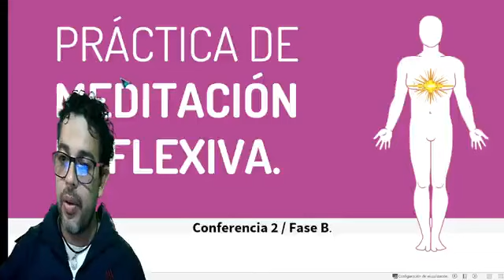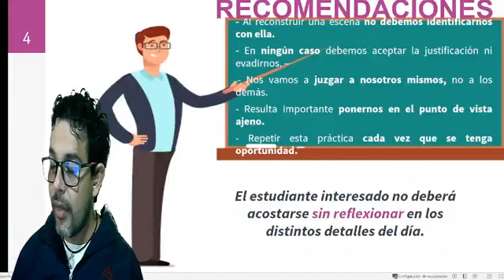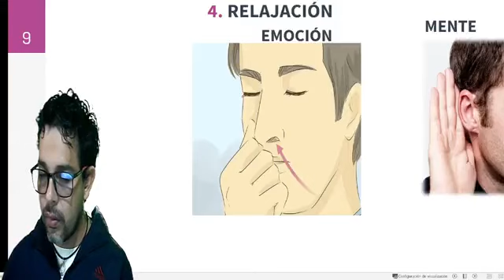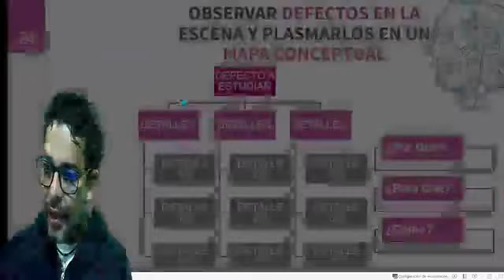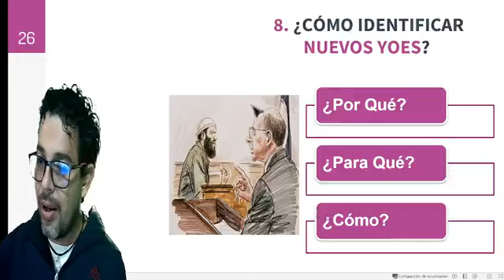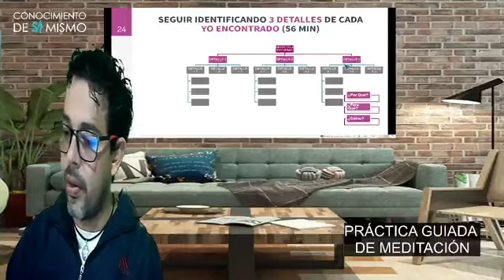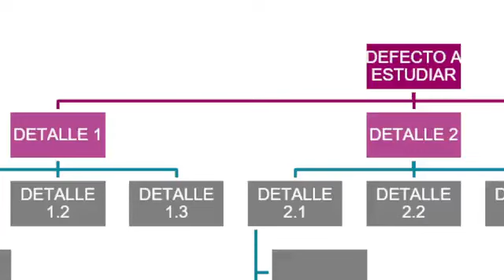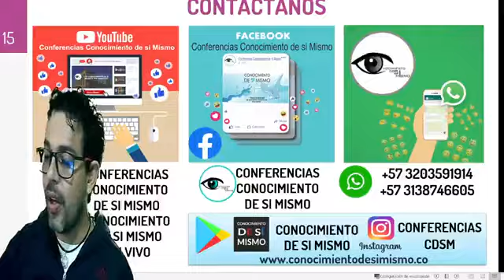Práctica de Meditación descubriendo detalles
Si deseas recibir las conferencias👨🏻🏫 por WhatsApp en Audio y en Video🎬, material complementario✍️ y link directo a nuestras conferencias en vivo🤳, puedes escribirnos a través del siguiente link: